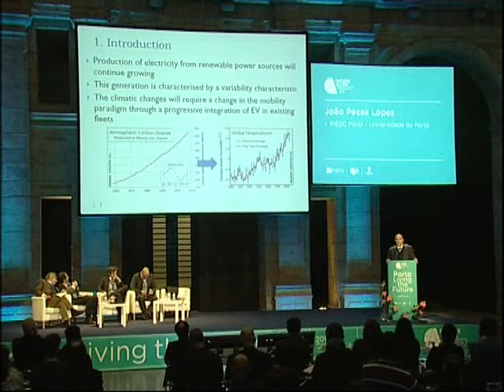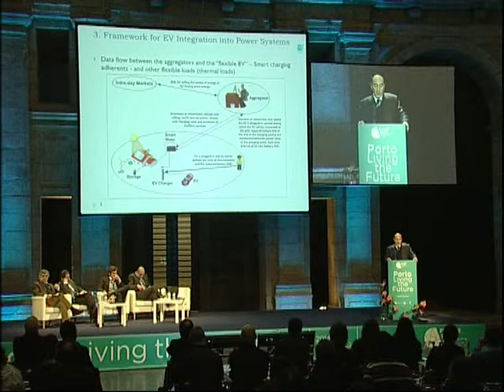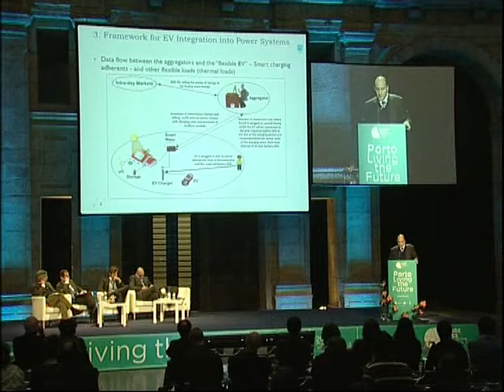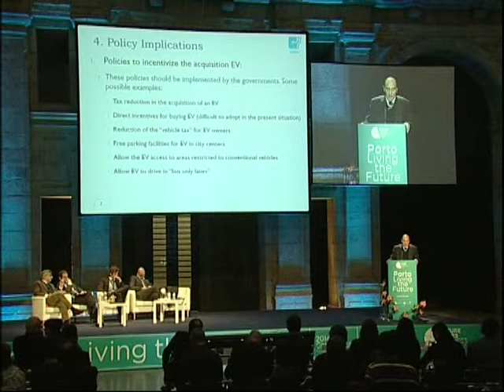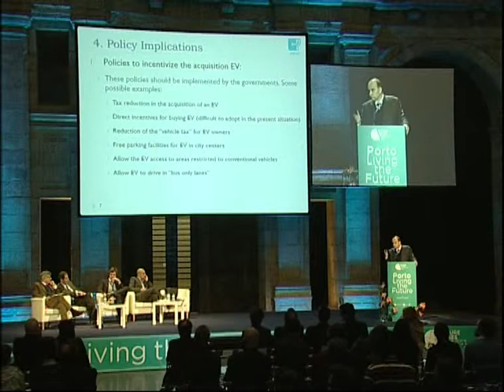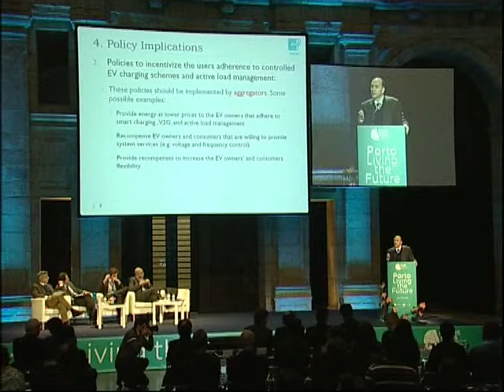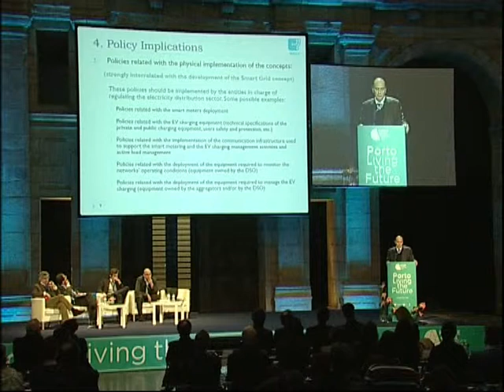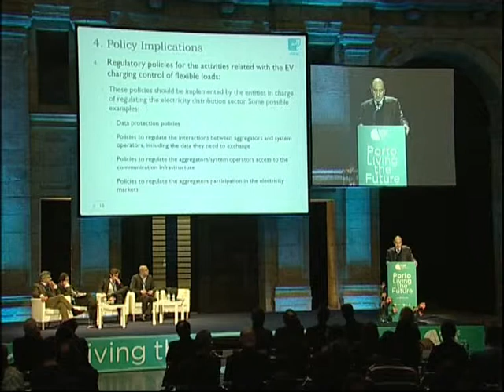26 João Peças Lopes - INESC Porto/U.Porto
João A. Peças Lopes is Full Professor at the Faculty of Engineering of Porto University (FEUP). He is presently member of the board of Directors of INESC Porto. He is also Director of the Sustainable Energy Systems PhD program in Portugal and FEUP. He was the leader of several R&D projects, consulting projects and contracts with the industry in Portugal and abroad.
His main domains of research are presently related with large scale integration of renewable power sources, Off-shore wind generation, power system dynamics, microgeneration and microgrids, smartmetering and electric vehicle grid integration. He is author or co-author of more than 250 papers and co-editor and co-author of the book "Electric Vehicle Integration into Modern Power Networks" edited by Springer.